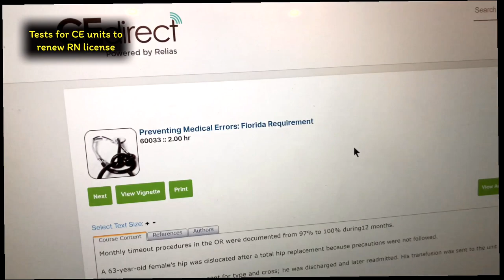Pinakbet at Samgyeopsal sa Bahay | Courses for CE Units to Renew US-RN License | Dee Life with Yeobo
Video taken on: April 16, 2019

Hiyee, my name is Dee. Thanks for stopping by! Have a fantastic day!
Languages used: English and Tagalog

Music Credits
Warm Nights - Lakeyinspired